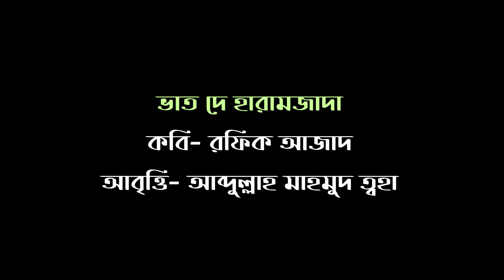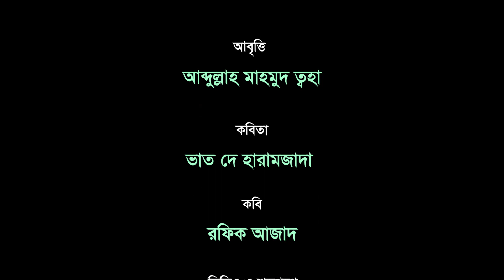ভাত দে হারামজাদা । রফিক আজাদ । আব্দুল্লাহ মাহমুদ ত্বহা । বৈঠক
কবিতা- ভাত দে হারামজাদা
কবি- রফিক আজাদ
আবৃত্তি- আব্দুল্লাহ মাহমুদ ত্বহা
প্রযোজনা- বৈঠক